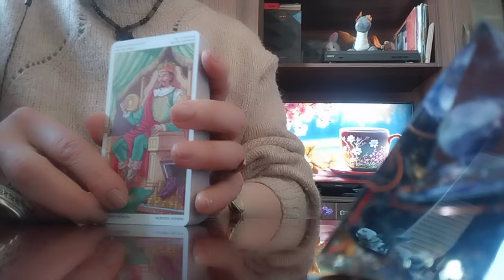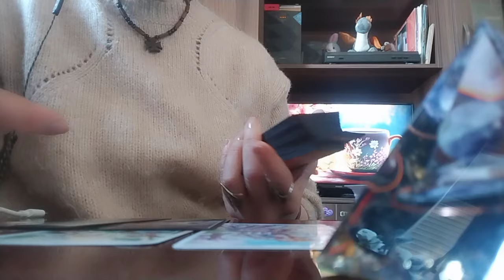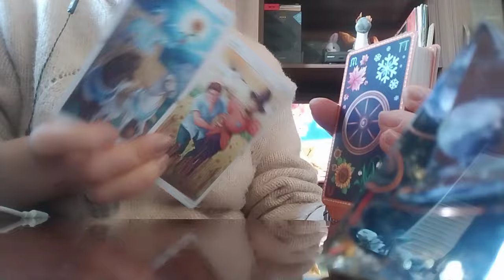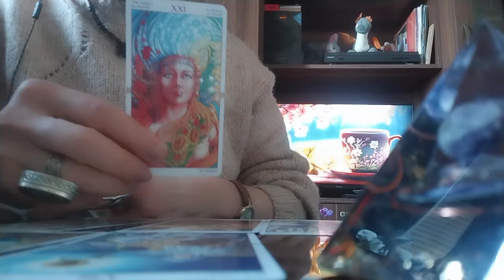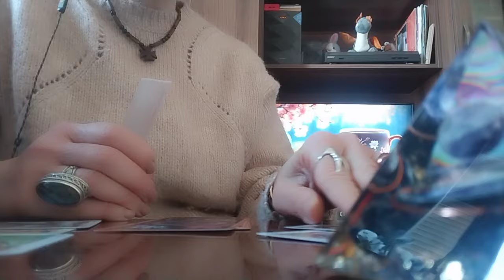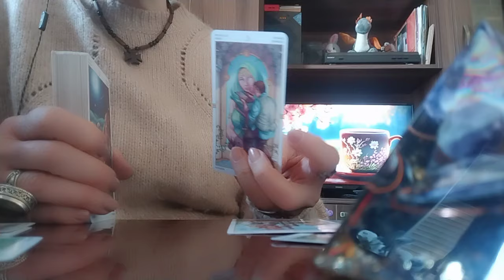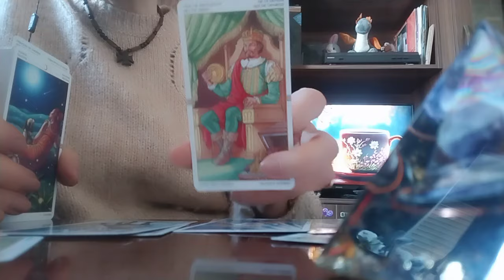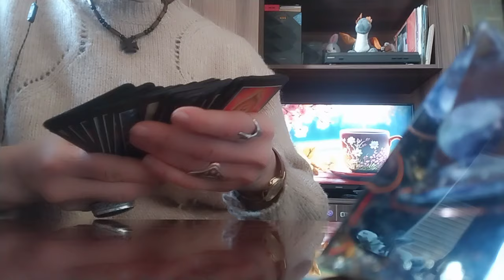რა ფიქრები აქვთ თქვენს გვერდით მდგომ ერთგულ და ორგულ ადამიანებს? როგორ ხედავს ტარო მათ?🥳💃❤️🌟✨